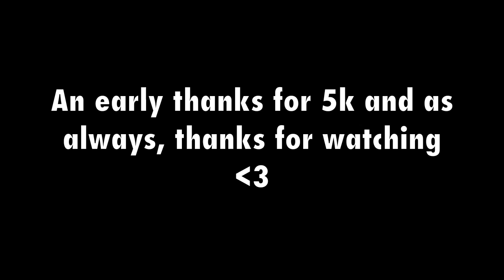MW3: CRAZY 61 Second MOAB | So Close to 5k!!!